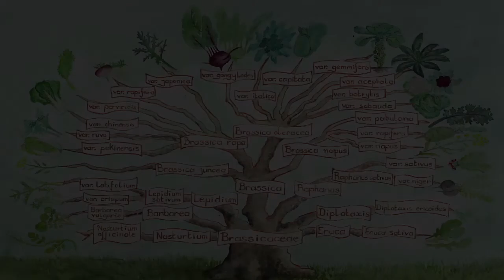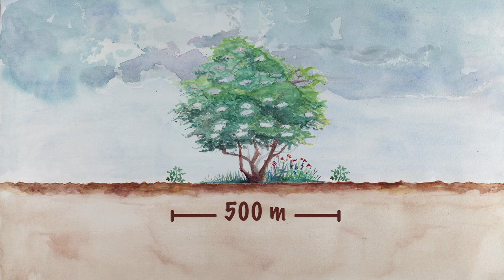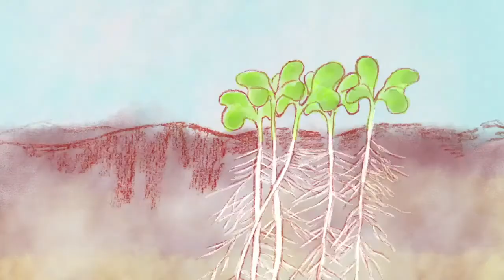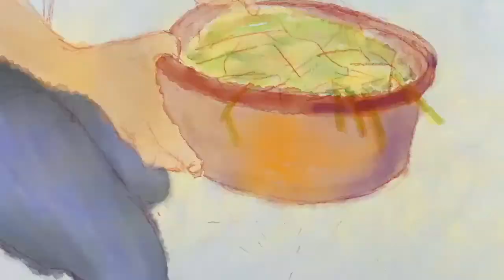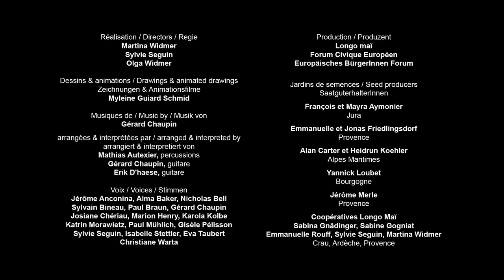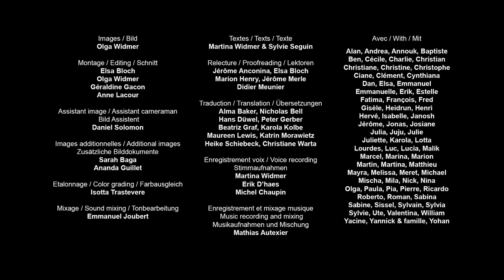comment produire ses semences de chou cabus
Apprends à faire tes propres semences de chou cabus en regardant ce film pédagogique. Il t'expliquera pas à pas la classification botanique, la pollinisation, le cycle de vie de la plante, l'extraction et le tri des semences. Tu y trouveras tous les gestes et astuces pour apprendre à produire tes propres graines.